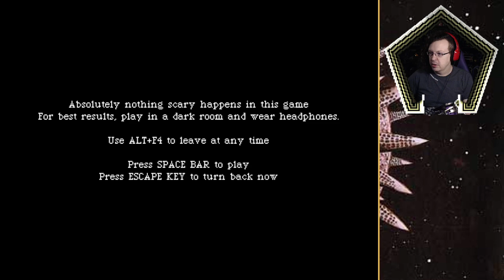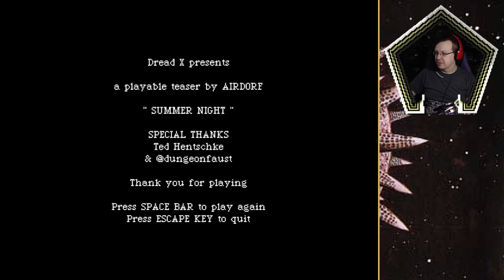Shroomin'. - Summer Night (Dread X Collection)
The little tease at the end... fanatastic.